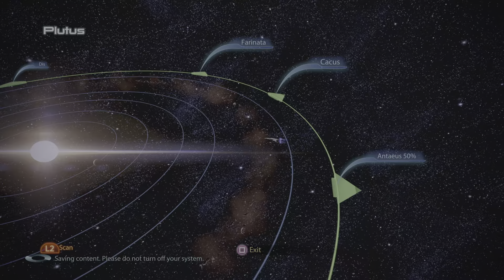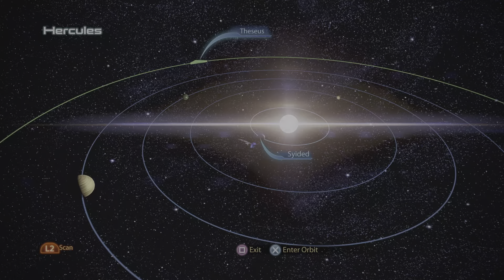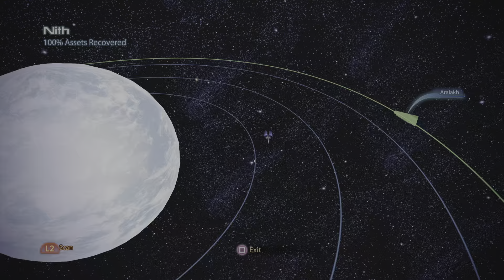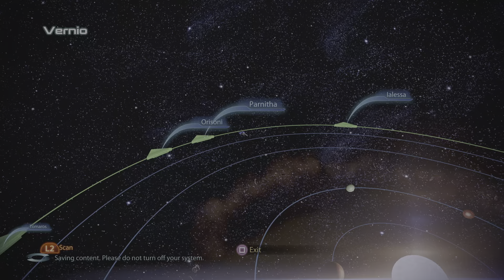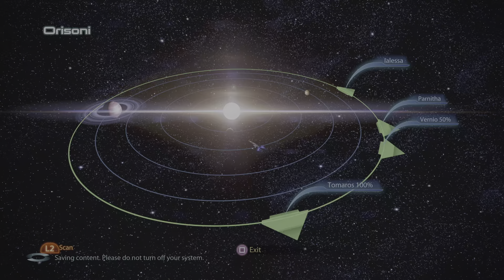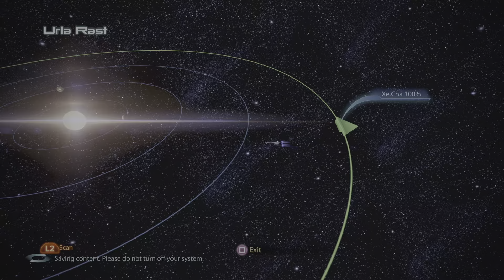Mass Effect 3 | Part 27 | Male Paragon | Legendary Edition | PS5